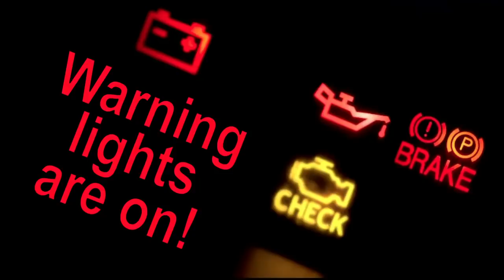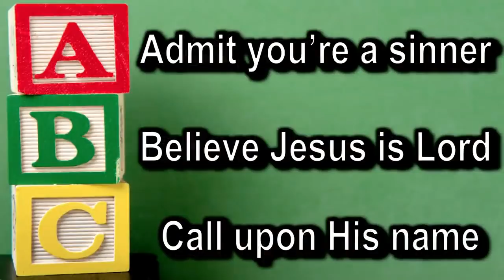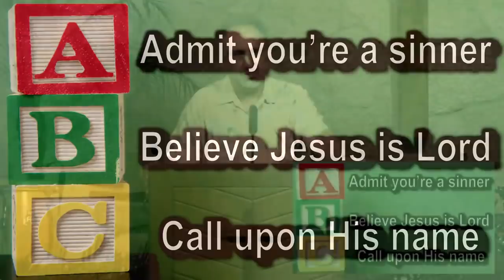End Times News Bible prophecy Update Warning Signs Look Up May 2019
Rick Warren Ecumenical False Peace Plan rise of 1 World Religion @ Calvary Chapel Brian Brodersen Breaking Bible Prophecy End Times News Update April 2019

Calvary Chapel Brian Brodersen Hosts Rick Warren Ecumenical Rise of False Peace Plan 1 World Religion 2019

RAW Catholic Pope Francis Ecumenical interfaith ISLAM partnership 1 world religion emerging Bible Prophecy 2019 News

End Times News Update Current Events Bible Prophecy coming False Peace Plan & Rebuilding 3rd Temple Breaking News April 2019

Catholic Pope Francis Christians & ISLAM Muslims Believe in Same God ALLAH Breaking News March 2019 News

Islamic State Sri Lanka Christian Slaughter vs Global Muslim Christchurch New Zealand outcry Breaking News April 2019

Catholic Pope Francis gives $500k to Illegal migrant invasion in Mexico headed to USA April 2019

Get Right With God or Get Left Behind Final Hour Last Days Bible Prophecy End Times News Update